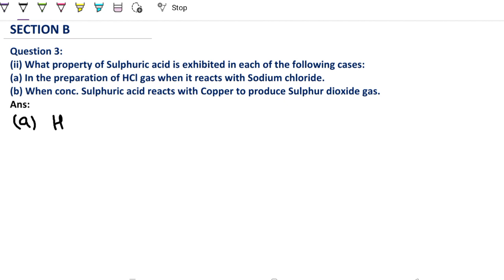What property of Sulphuric acid is exhibited in each of the following cases: In the preparation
(ii) What property of Sulphuric acid is exhibited in each of the following cases:
(a) In the preparation of HCl gas when it reacts with Sodium chloride.
(b) When conc. Sulphuric acid reacts with Copper to produce Sulphur dioxide gas.